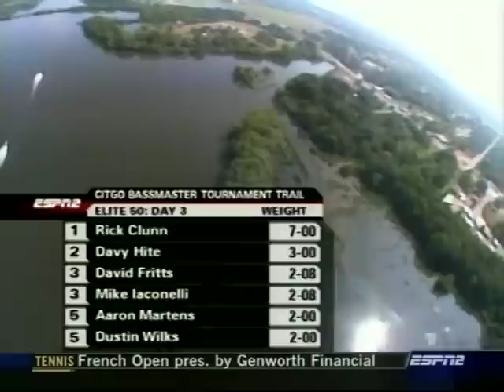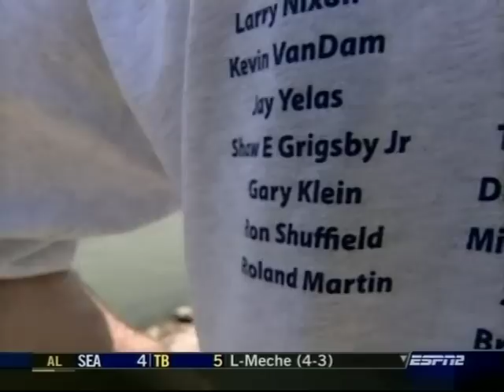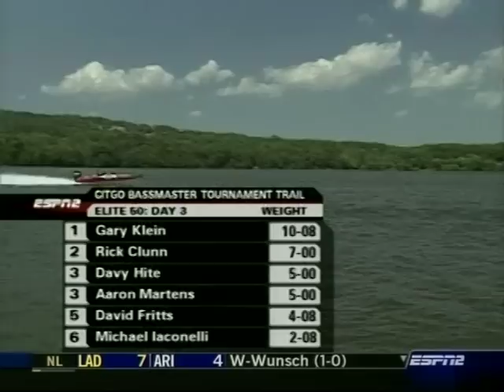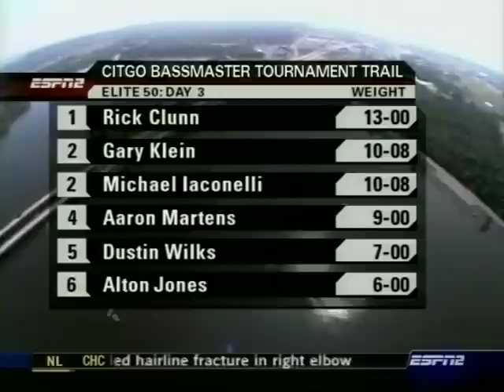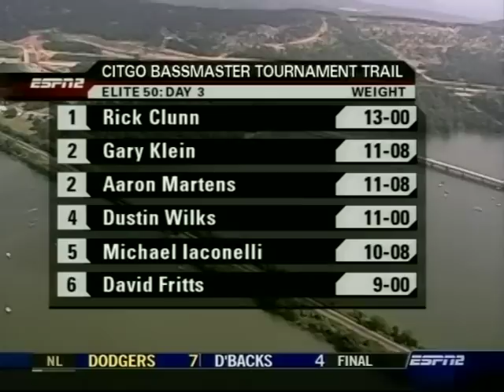2005 Bassmaster E-50 --- Dardenelle Part One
Fished May 18-21, 2005

I've created playlists of Bassmaster shows, organized by year and they can be found at home page of my YouTube channel.   Should make it easier to find tournys from any year and navigate from show to show.